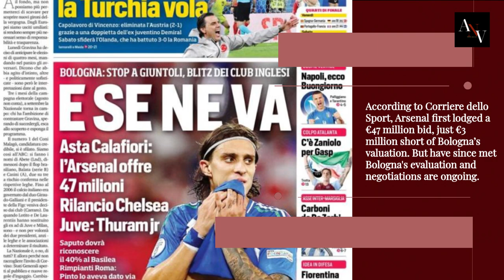BREAKING! Calafiori to Arsenal CONFIRMED! | Transfer Details, Fees, and latest update!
Arsenal secured the signing of Riccardo Calafiori!  The Italian defender is officially a Gunner!  As he has given Arteta his word and believes in Arteta's project. We break down the transfer details:

Transfer fee revealed
How Calafiori fits into Arteta's squad tactically
What this signing means for Arsenal's future
Experts like Sky News and Fabrizio Romano's opinions. ️
Is Calafiori the missing piece for Arsenal's title push? Don't miss this video for all the latest info!

Riccardo Calafiori, Arsenal Transfer, DONE DEAL, Transfer Fee, Contract Details, Mikel Arteta, Arsenal Squad, Premier League, Serie A, Bologna FC, Italian Football, Defense, Signing Analysis, Fan Reactions

👍 Like this video if you enjoyed it!

Calafiori skills
Calafiori highlights
Arsenal FC
Premier League Transfers
Football Transfers
Serie A Transfers
Italian Football
Transfer News

Riccardo Calafiori
Mikel Arteta
Transfer Fee
Contract Analysis
Tactical Analysis
Fan Reactions
Arsenal Defense
Premier League Title Race

All the latest Arsenal News and Transfers.